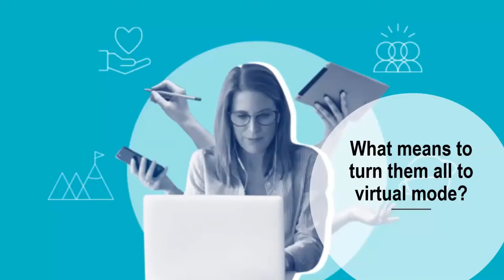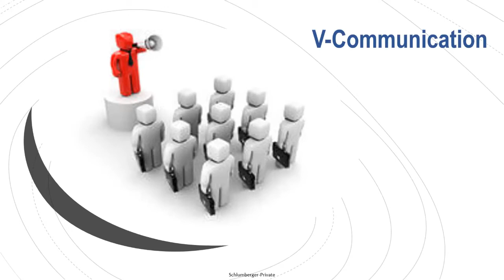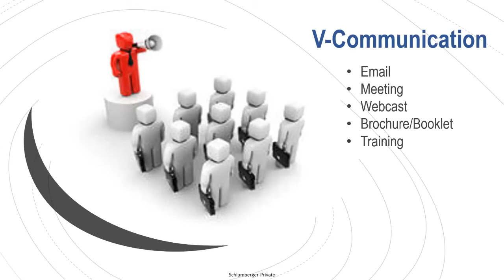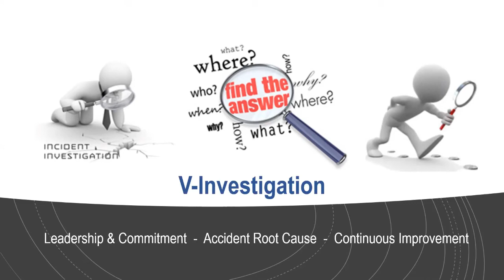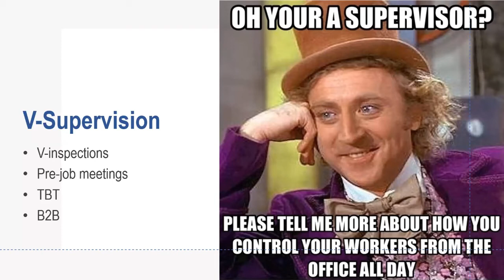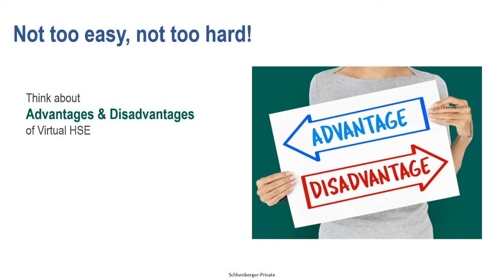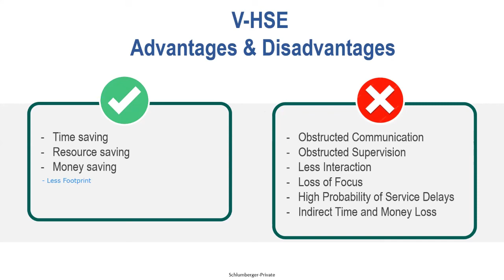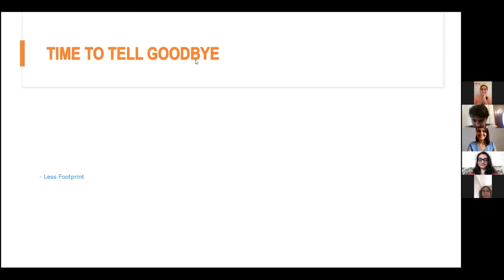Virtual HSE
SPE BHOS held an insightful online session on the topic of "Virtual HSE" with the participation of curious students from various universities.
The session was led by Schlumberger HSE Specialist and Azerbaijan & Georgia Country ML/DROPS Champion Leyla Khankishiyeva.
During the session, our speaker shared her invaluable knowledge and experience with inquiring participants, and participants interactively asked questions and got insightful answers to the all-important topic - HSE.